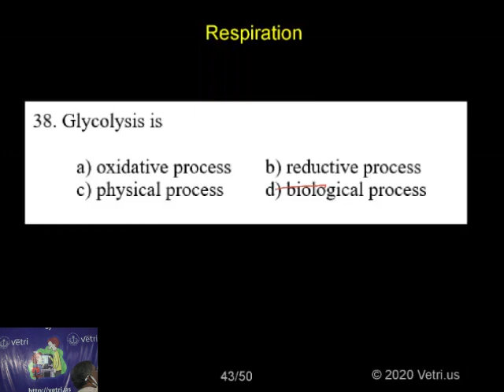Botany 2020 Test 17 Question 1 38